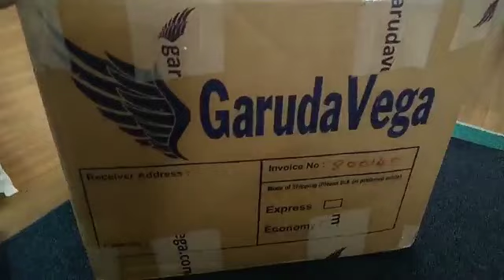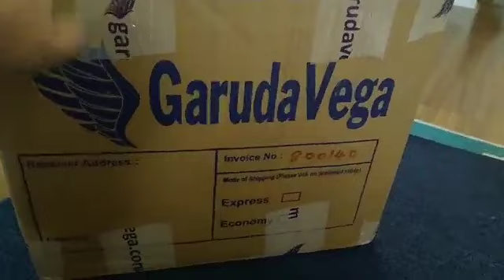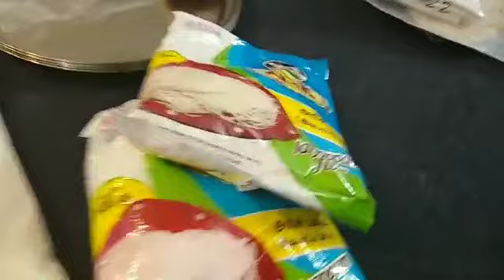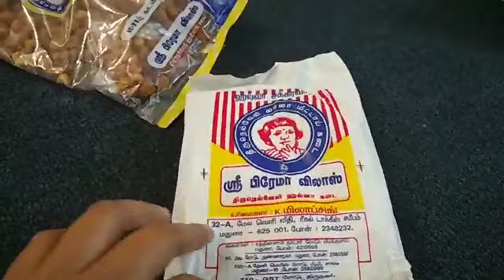UNBOXING PARCEL FROM INDIA TAMIL VOLG//USA